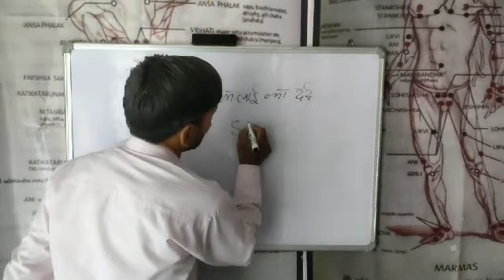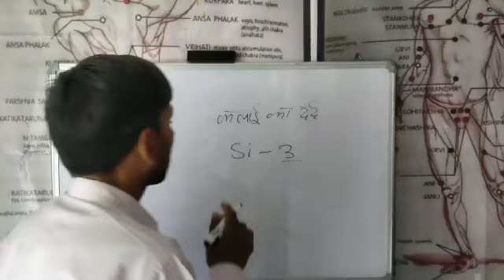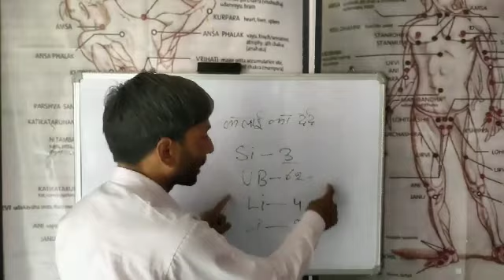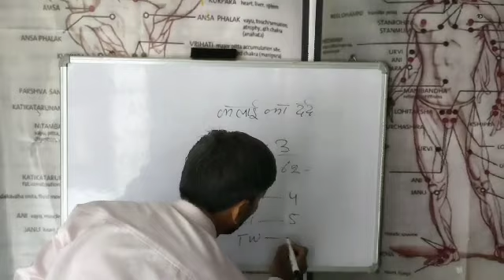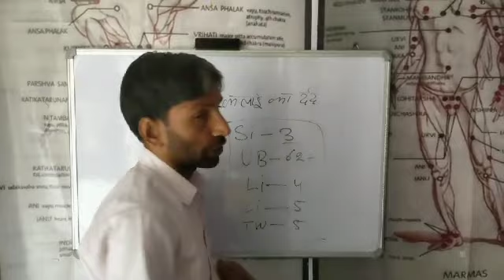कलाई का दर्द (एक्यूप्रेशर द्वारा इलाज )